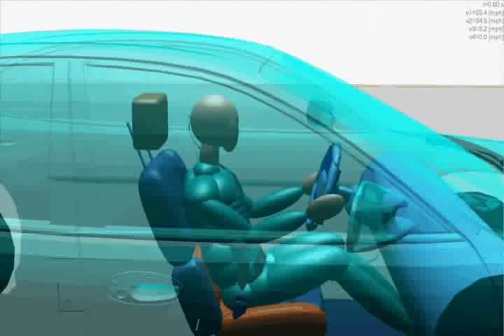Occupant kinematics simulation of hybrid driver in side/rear crash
Vehicle proceeding in slow traffic was struck by heavier van in rear left panel causing rotation of vehicle. Driver incurred neck injury because of rotation driver's head missed the head rest. Simulation performed in PC-Crash with MADYMO add-in.